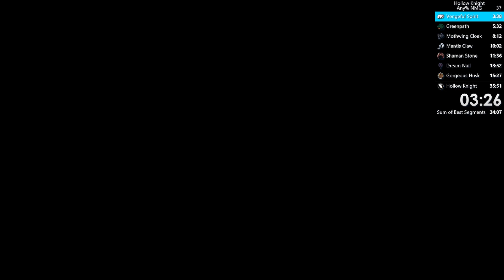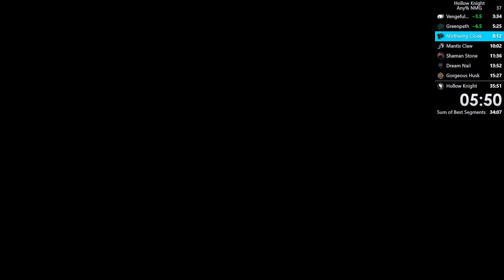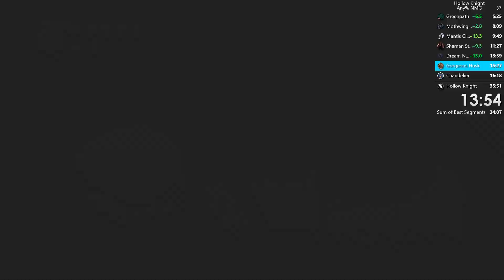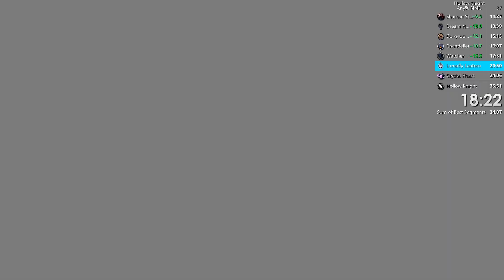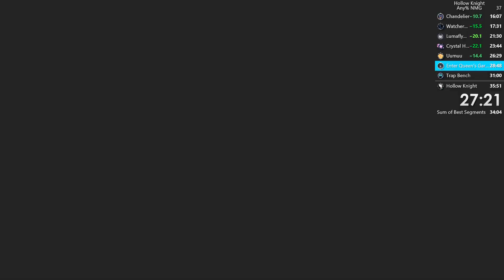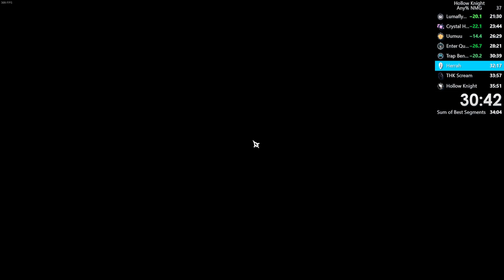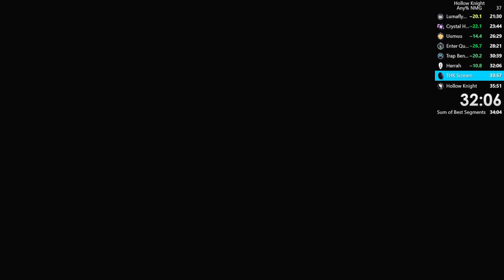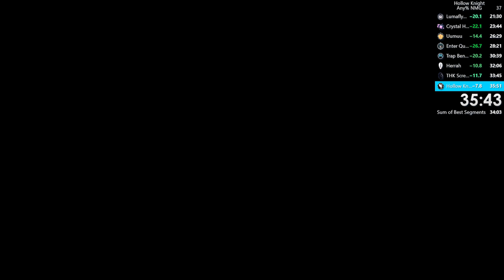Hollow Knight any% NMG 35:44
Beat my 3 year old pb with new rafters route. I think I could get a 34:xx if I just avoid all major time losses.

Bad: Greenpath, crystal peaks, Uumuu, Herrah, Hollow knight
Good: Vengeful spirit, mantis claw, lumafly lantern, QGA.